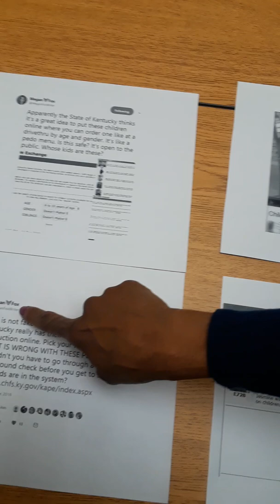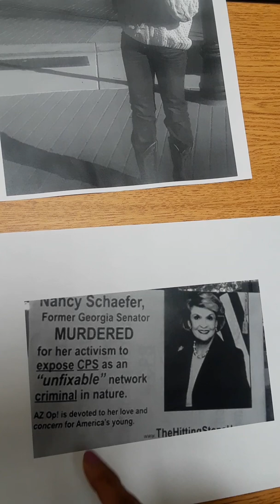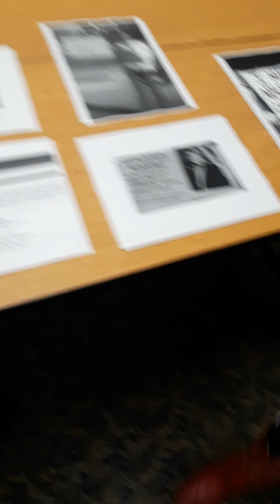Kids Now Commodities Pt 2/2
American sons and daughters under 18 are for money and pleasure today